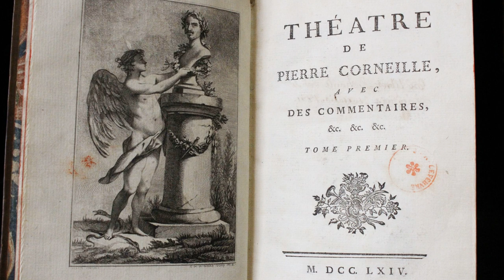Пьер Корнель. «Стансы к маркизе»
Пьер Корнель (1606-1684) - Французский драматург. Член Французской академии с 1647 года. Основоположник классицистской трагедии во Франции. Родился 6 июля 1606 г в Руане в семье адвоката. По настоянию родных изучал право и даже получил адвокатскую практику, однако все интересы молодого Корнеля лежали в сфере изящных искусств. Он писал любовные стихи в модном тогда галантном стиле, был завсегдатаем спектаклей гастрольных трупп, приезжавших в Руан, и всей душой стремился в Париж.
   В 1629 г показал свою первую комедию в стихах «Мелита» не очень известному тогда актеру Гийому Мондори, руководителю театральной труппы, разъезжавшей с гастролями по французской провинции. В том же 1629 г Мондори поставил «Мелиту» в Париже. Успех постановки позволил и актерам, и автору обосноваться в столице. Труппа Мондори поставила и несколько следующих пьес Корнеля —«Вдова», «Галерея суда», «Субретка», «Королевская площадь». В1634 г. Мондори при поддержке кардинала Ришелье и в нарушение монополии театра «Бургундский отель» организовал театр «Маре».
  Ришелье обратил пристальное внимание на творчество Корнеля и даже включил его в «бригаду» поэтов, писавших пьесы по плану самого кардинала. Однако Корнель довольно скоро вышел из этой группы: он искал собственный путь в драматургии. Из сюжетов ранних пьес драматурга постепенно уходят комические элементы, усугубляется драматическое и даже трагическое звучание.
  Умер Пьер Корнель 1 октября 1684 г. в Париже, надолго пережив зенит своей славы.